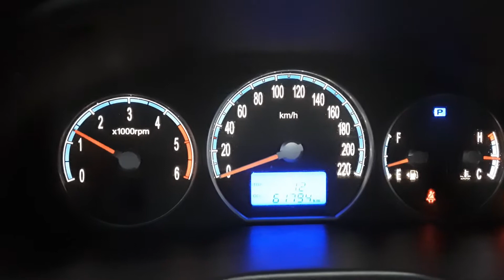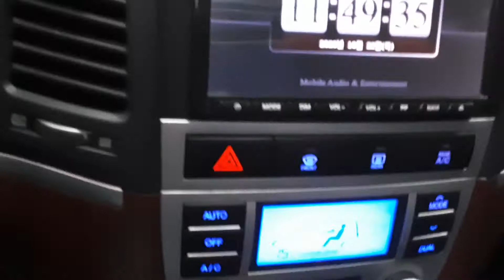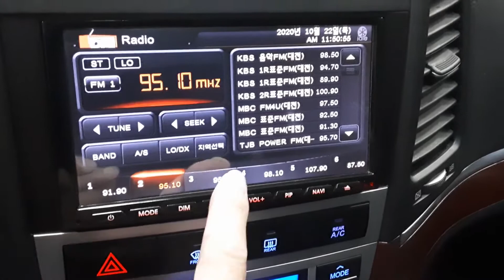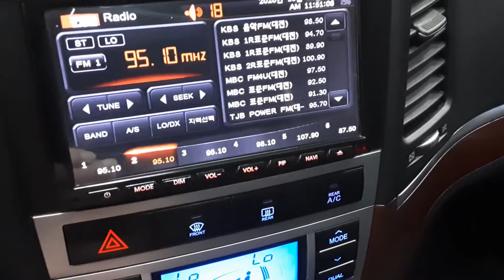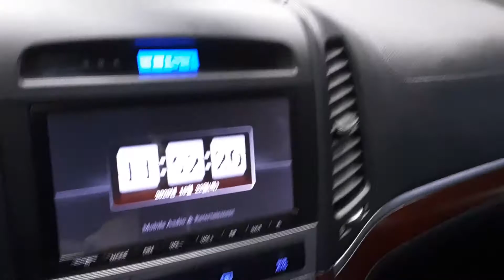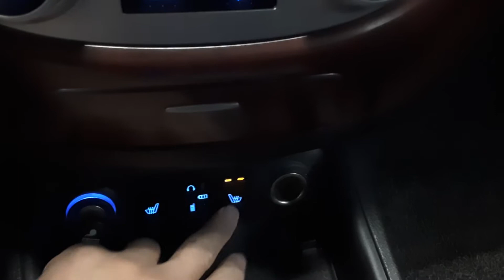SANTAFE 2007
SANTAFE 133175